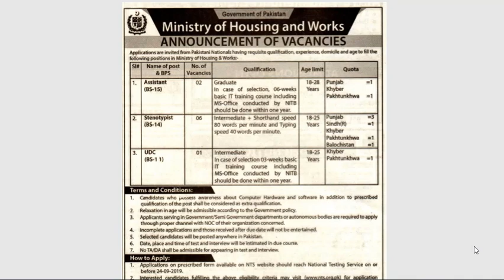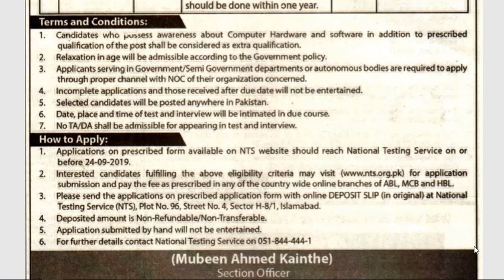Ministry of Housing and Works | Pakistan Jobs Update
Assalamualikum

In this video I am telling you about the jobs in Ministry of Housing and Works

Ministry of Housing and Works

Thanks